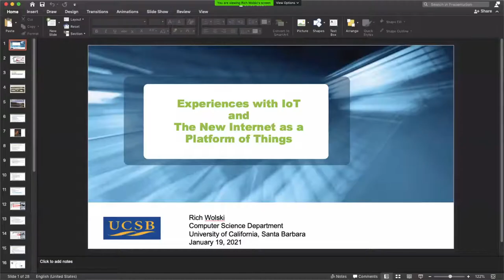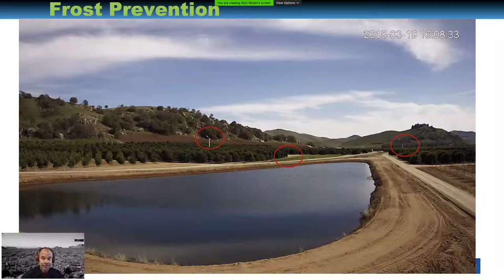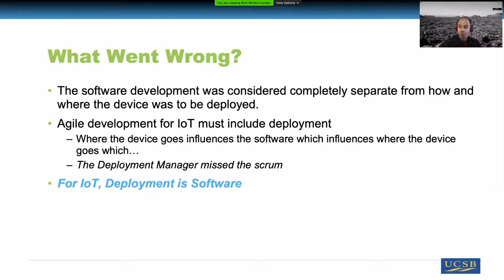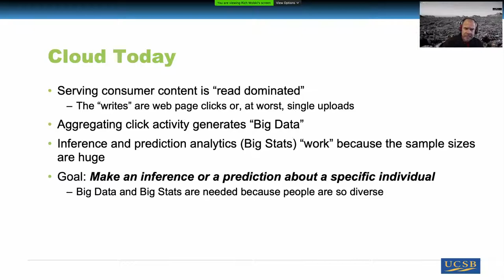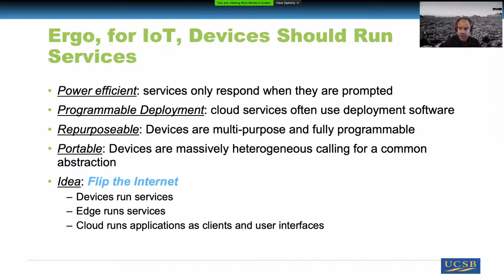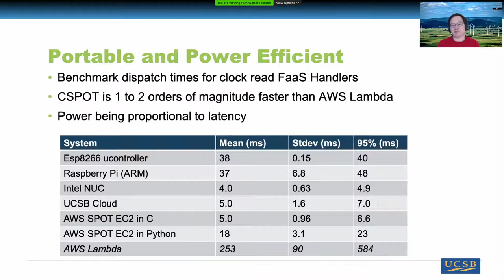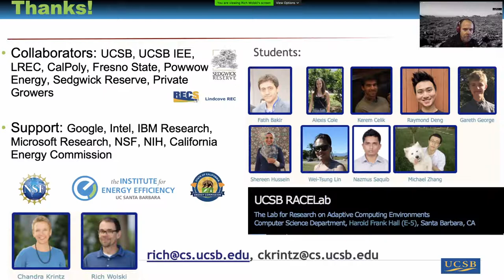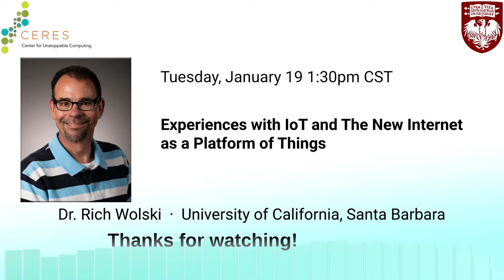CERES Talk: Dr. Rich Wolski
Experiences with IoT and The New Internet as a Platform of Things

The Internet of Things (IoT) is a rapidly approaching technological change that envisions ubiquitous and network-accessible digital instrumentation and actuation of literally every "thing" we encounter in everyday life.  Like the World Wide Web (now simply called The Internet) before it, IoT will likely represent another societal sea change as objects in the physical world become network-enabled so that they can communicate and interact with people and, autonomously, with each other.

This technological vision also carries with it significant new challenges.  With estimates of between 50 billion and 1 trillion network-connected IoT devices in the next 20 years, the energy efficiency of these devices and the network technologies that interconnect them is paramount to their utility.  Moreover, the current Internet architecture, which is evolving to accommodate cloud computing, will require substantial additional innovation and augmentation before IoT will come to complete fruition.

In this talk, we will discuss some of the computer science research questions that have grown from early experiences in architecting and deploying working IoT systems and infrastructure.  In particular, the talk will focus on potential new approach to software infrastructure that is designed to meet many of the current and future IoT challenges.

To save power, reduce network latency, and easy network congestion, devices export data and actuation services that are accessed by applications running in the cloud.  "Flipping" the current Internet architecture in this way, with services at the extreme edge of the network and applications running at the core (i.e. in the cloud), requires a new technological approach that creates a Software Platform of Things -- SPOT --  spanning devices, computing elements located at the edge (e.g. edge clouds), and traditional cloud data centers.

We will outline our experiences in building and deploying IoT systems using this new "flipped" approach to cloud computing discuss the myriad of new research opportunities that arise as a result.

Dr. Rich Wolski is a Professor of Computer Science at the University of California, Santa Barbara (UCSB) where he holds the Duval Presidential Chair in Energy Efficiency.  Having received his M.S. and Ph.D.  degrees from the University of California at Davis (while a research scientist at Lawrence Livermore National Laboratory) he has also held positions at the University of California, San Diego, and the University of Tennessee, the the San Diego Supercomputer Center and Lawrence Berkeley National Laboratory.  Rich has led several national scale research efforts in the area of distributed systems and is the progenitor of the Eucalyptus open source cloud project.